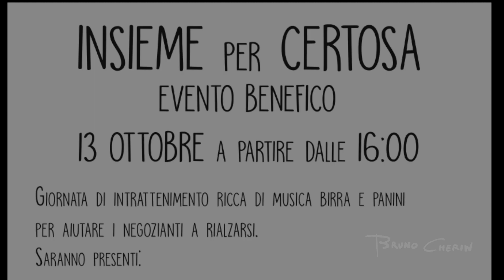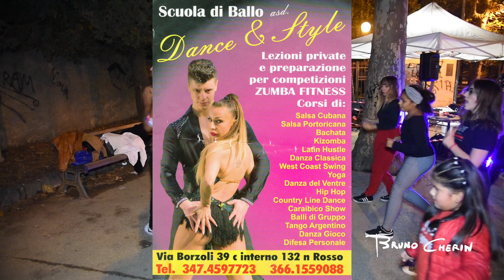DANCE&STYLE SCHOOL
A due mesi di distanza dalla tragedia del crollo del Ponte Morandi a Genova,
incontriamo gli organizzatori dell'evento benefico "Insieme per Certosa",
col fine di donare alla cittadinanza così colpita una giornata di serenità
e di intrattenimento musicale, con l'invito a tutti di non mollare e di
rialzarsi, orgogliosi più di prima .